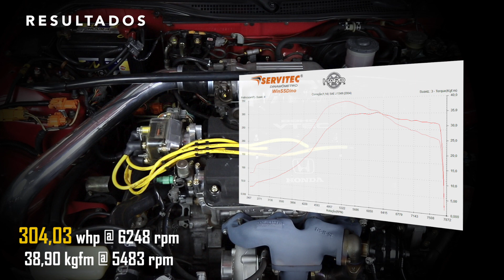Honda turbinado é potente, mas o que surpreende é o torque nesse CRX raro. FORTE, está no Ranking!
Honda VTEC TURBO: o pequeno e raro CRX ganhou um caracol com o pessoal da Nür Performance Factory, interior de SP. Além de potente, ficou torcudo para os padrões dos motores B16 turbinados

Já pensou em trazer seu carro para o Ranking Preparados FULLPOWER?! Fale conosco ou direto com a Hard Garage!

Quer fazer seu carro forte na Hard Performance?

INGRESSOS PARA MEIA MILHA FULLPOWER, dias 7 e 8 de Dezembro e produtos oficiais FULLLPOWER?!